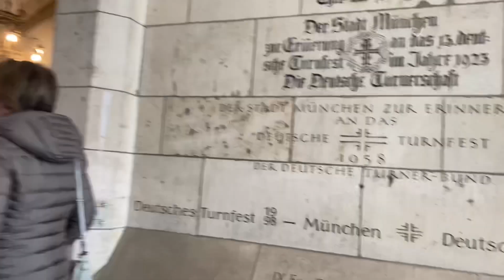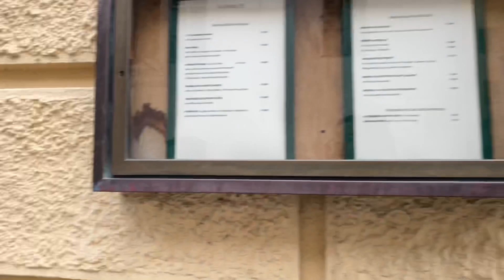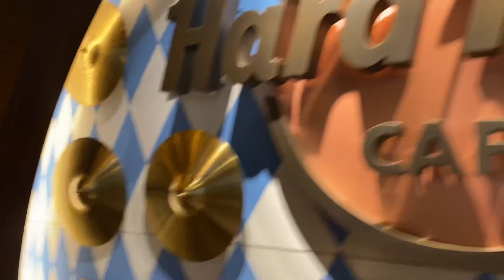MARIENPLATZ | HARD ROCK CAFE | MUNICH 2022 | Filipinos in Germany | Living in Germany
Marienplatz is the center of Munich and the perfect starting point for a visit to the Bavarian capital:
*   The magnificent New City Hall on the north side dominates the square-shaped plaza
*   In the tower of the city hall is a viewing platform, below which the historic carillon (glockenspiel) sounds twice a day
*   The Old City Hall closes off Marienplatz to the east; in the center, the Marian Column commemorates the end of the 30 Years' War.
*   At the Fischbrunnen (Fish Fountain), the people of Munich meet to socialize
*   The church of St. Peter (Alter Peter) , Munich's oldest parish church, is just a stone's throw away and offers a great view over the Old Town from its tower
*   There are stores and restaurants around Marienplatz, the pedestrian zone begins here and it is only a few steps to the Viktualienmarkt and the Frauenkirche (Church of Our Lady)
*   Events take place here all year round: To name a few, Christkindlmarkt (Christmas market), city foundation festival in summer, the traditional purse washing at the end of Carnival, the championship celebrations of FC Bayern, cultural festival on May 1.

HARD ROCK CAFE MUNICH
EST. FEBRUARY 25, 2002
Combining Munich's Old Town flair with the rock and roll lifestyle of the Hard Rock brand, Hard Rock Cafe Munich pays tribute to the buildings prestigious heritage and unbeatable Platzl location, directly across the world-famous Hofbräuhaus and only a short distance from the city center and Marienplatz.